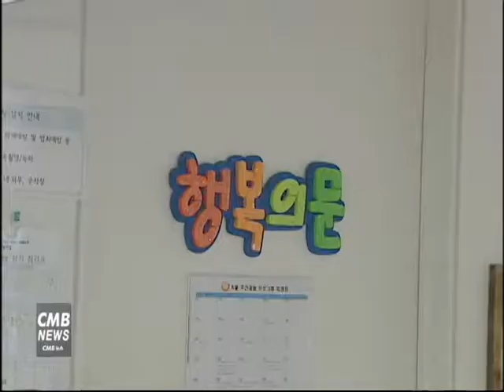[서울뉴스] 동대문구정신건강증진센터, 노인 우울자살 고위험군 대상 '실버벨 프로그램' 운영